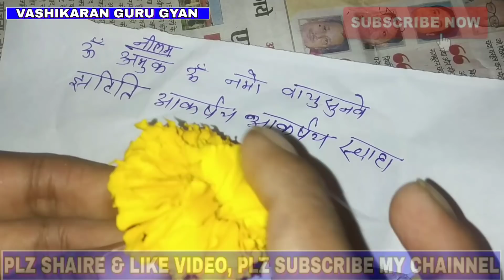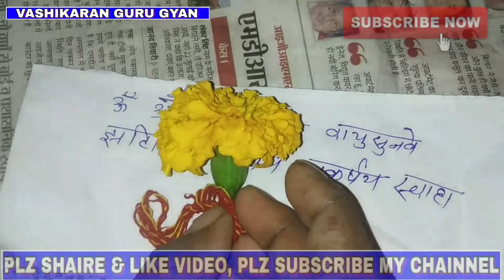लड़की खुद आपके पीछे पीछे चल के आयेगी शक्तिशाली स्त्री वशीकरण stri vashikaran